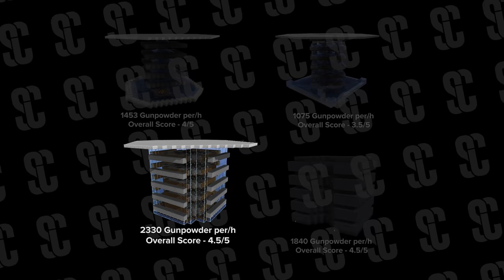What is The Best Creeper Farm in Minecraft? Testing to Find out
What is The Best Creeper Farm in Minecraft? I will Test 4 different creeper farms to find the Best One! Incududing beginner friendy ones, with cats or for pros!

0:00 Intro
0:29 1) Creeper farm with some extra drops

2:33 2) Creeper farm with glass pillars

4:28 3) Creeper farm with cats

6:11 4) Creeper farm with less cats

7:52 How to make creeper farms better
8:20 Recap of all 4 Farms
9:19 My Final Thoughts
9:42 Outro